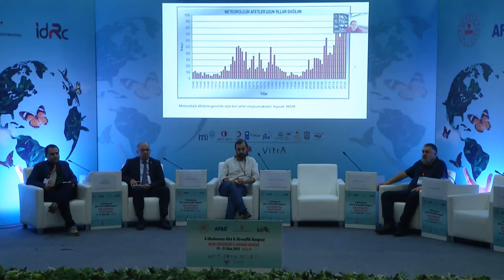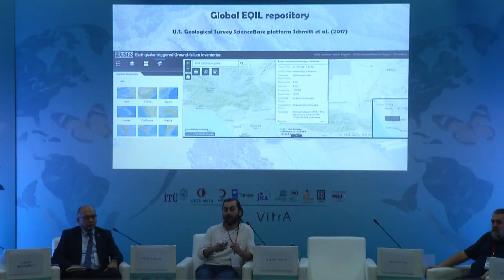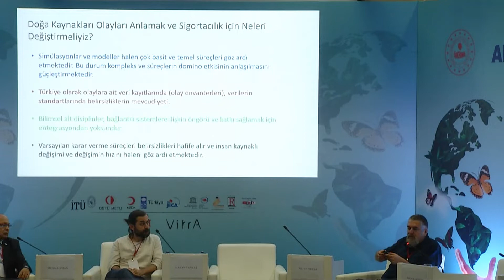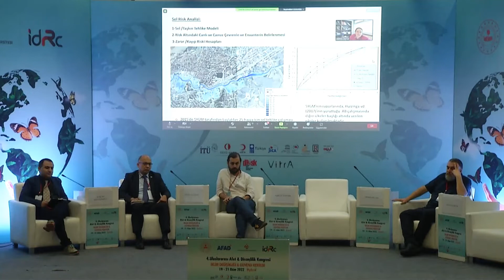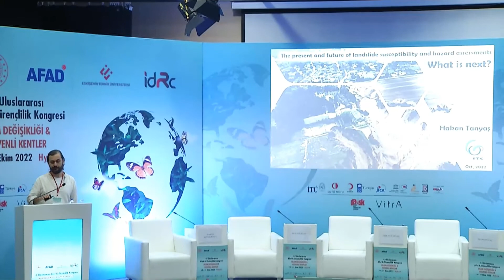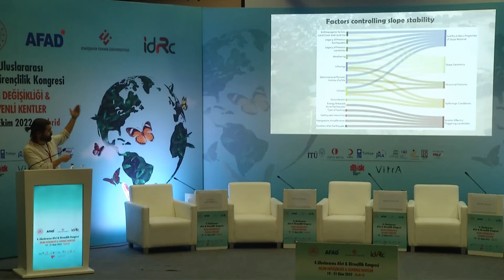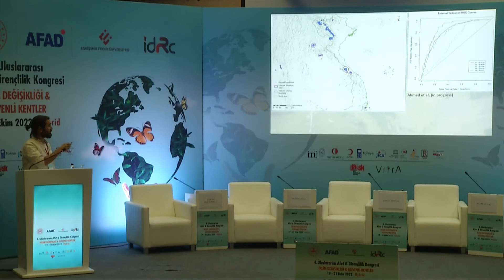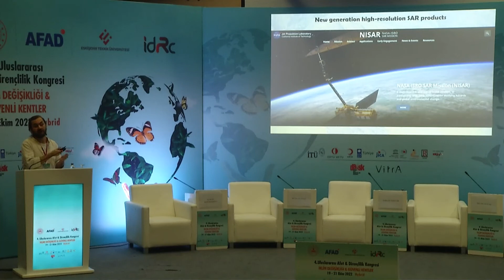idRc 2022 İklim Değişikliğine Bağlı Afetler ve Sigortacılık Paneli